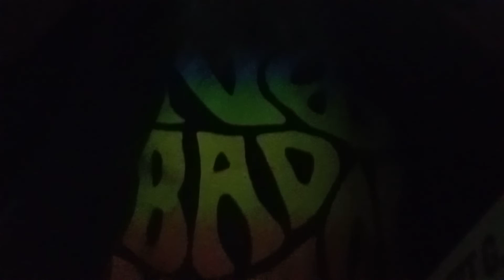Wishing ya'll a Peacefull daze Tribe 💚❤️👊🇭🇲thetribeisstrong💪❤️🎶🎶gadoojjj👊